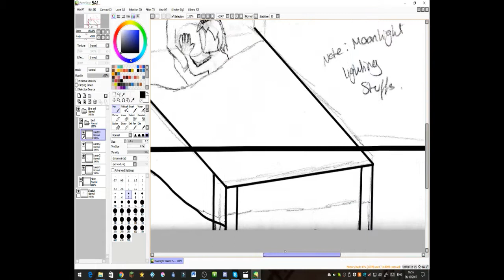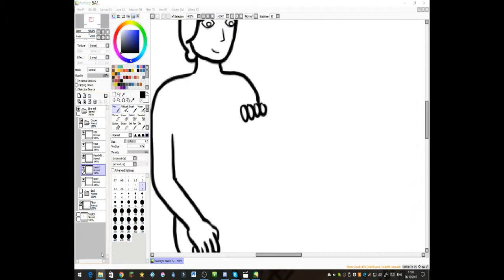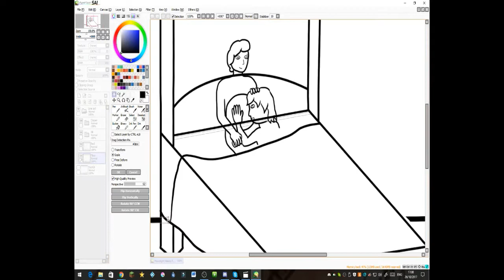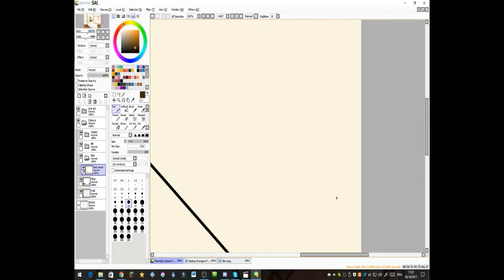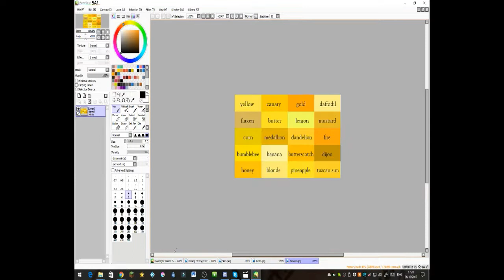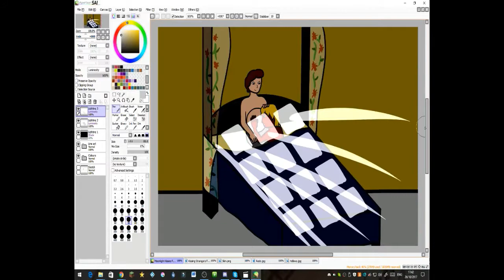Moonlight Kisses Fave Scene Speed Draw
Art Request from Tumblr Speed Draw

Songs:
Troye Sivan - YOUTH

Set It Off - Forever Stuck in Our Youth

Songs nor Characters belong to me